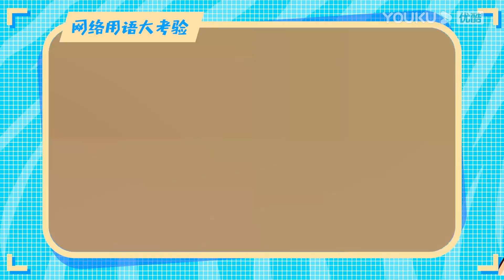网络用语摸底考，16G冲浪达人竟是他？【冰雨火 Being A Hero】花絮 BTS | 陈晓/王一博/王劲松 | 优酷华语剧场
★以下地区观看正片请移步优酷国际版APP：日本、韩国、泰国、印度尼西亚、越南、马来西亚、新加坡、菲律宾、中国香港、中国澳门、中国台湾。欢迎下载优酷国际版APP，不管您所处何地都能享受《冰雨火》全集多语种字幕噢，加入优酷国际版APP会员，更能抢先观看更多会员集数！

★会员更新时间：每周一、周四、周五18:00（UTC+8）更新1集
★集数：32集